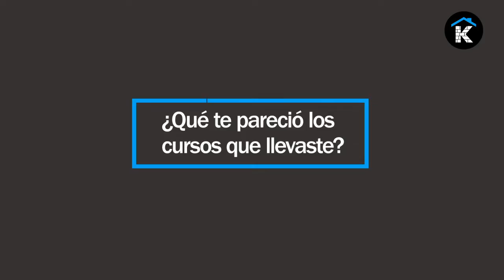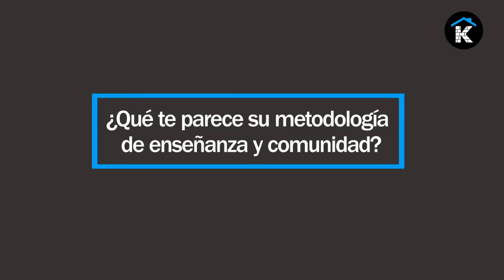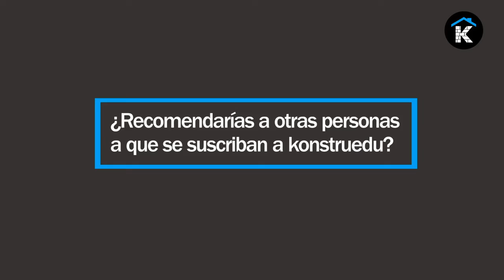Testimonio estudiante Konstruedu - Santiago Cancho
Conoce cómo nuestro estudiante experimentó una transformación en su carrera profesional gracias a KONSTRUEDU.COM en este video testimonial.